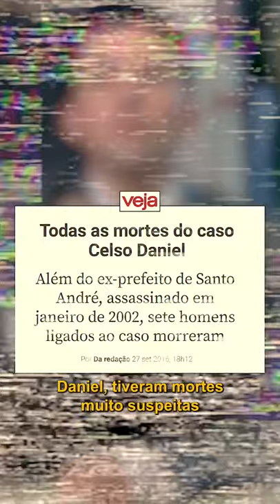Quem matou CELSO DANIEL? O crime que o PT esconde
Fique por dentro de todas as atualizações do meu mandato.
Faça parte do meu grupo no Telegram e acompanhe de perto o meu trabalho!